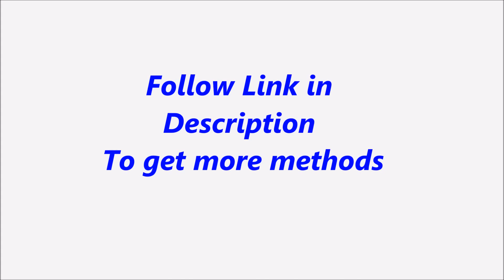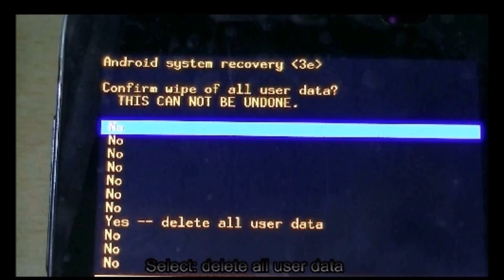Alcatel One Touch Pop C1 Dual Hard Reset, Format Code solution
Description :

Alcatel One Touch Pop C1 Dual Hard Reset, Format Code solution. You can Hard Reset your mobile easily for free. If you can not solve your problem,  Please follow our website to get more methods and information.